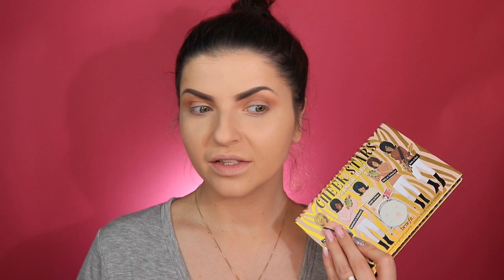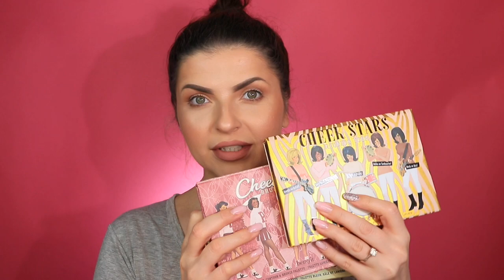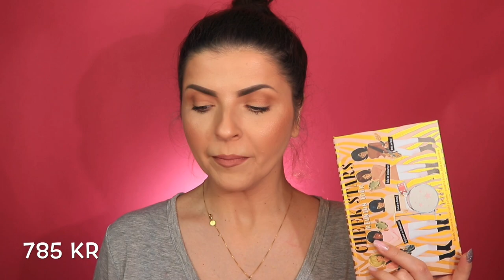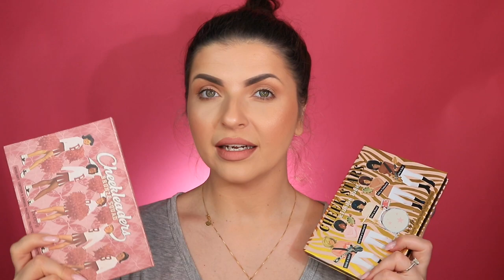NEW CHEEK STAR palette